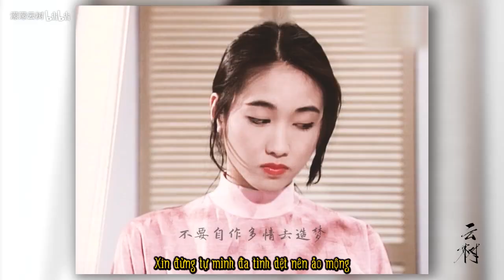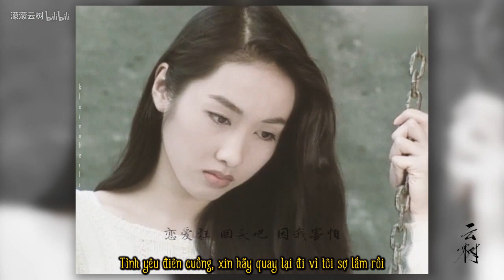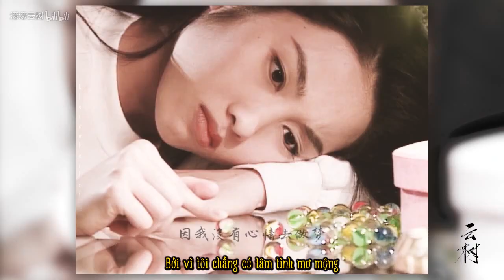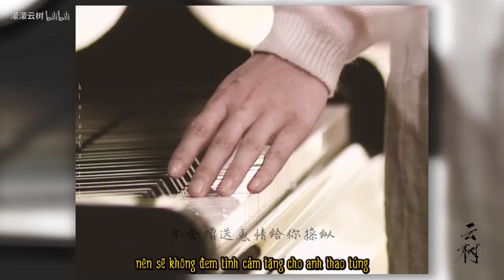【Vietsub】自作多情 / Tự mình đa tình - Châu Huệ Mẫn《FMV Gigi Lai Lê Tư》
Song: 自作多情 / Tự mình đa tình
Hát gốc: Châu Huệ Mẫn
Nhạc: Daiichi Katsumata
Lời: Trần Thiếu Kỳ
Phát hành: 1/1/1992
Mv: 濛濛云树 bilibili

1991 Drifters / Nộ hải cô hồng

1992 The Stake / Vua cờ bạc

1993 The Link / Thiên luân

1994 Heartstrings / Lửa tình rực cháy

1996 The Criminal Investigator II